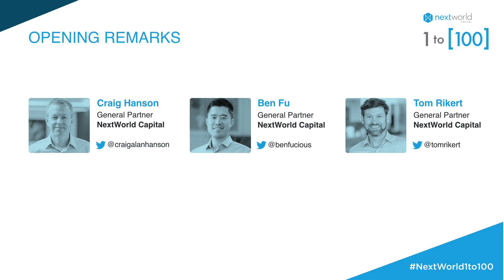OPENING REMARKS: 1to100 - 2017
We’re tackling the most challenging questions of growing to 100M in revenue, with candid advice from leaders who’ve done it before. 1to100 is where we'll talk about accelerating sales, marketing, product, going global, and the impact of new enterprise trends.